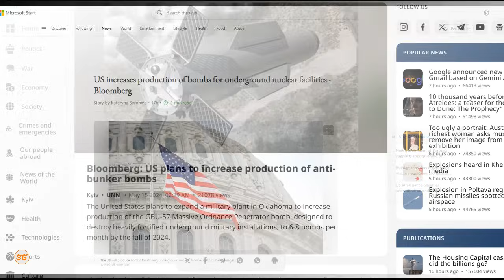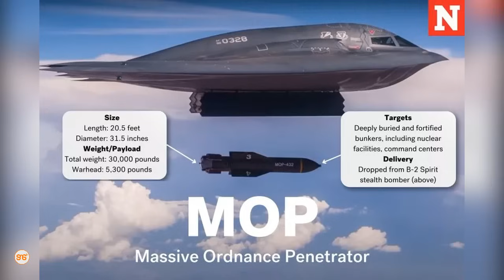GBU-57 (Bunker Buster); BOMU la MMAREKANi aliloamua kuongeza uzalishaji wake kujianda na VITA!